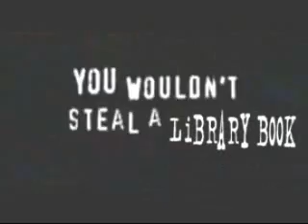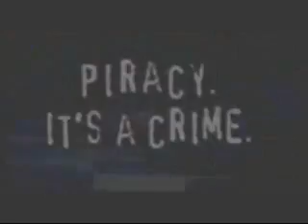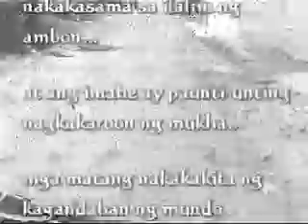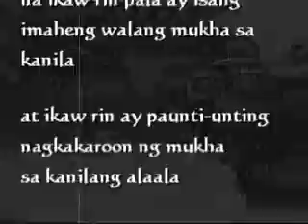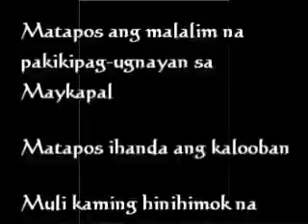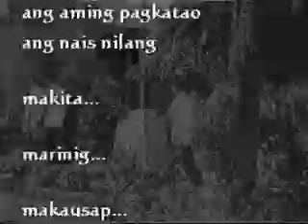NSTP 2008 Part1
Apostolate; Report